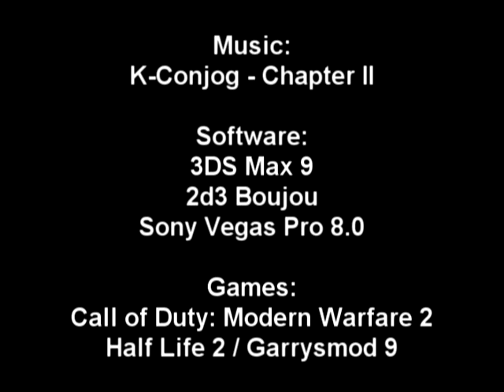Patrik Jensen 3D ReeL 2008-2010 test c.avi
A test reel of my 3D work from 2008 until today. I repeat, this is a test, not finished. Don't ask for the song, it's in the ending credits. I claim no rights for the music.